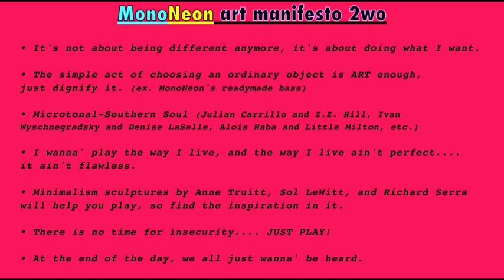MonoNeon | ["Freakshow On The Dance Floor" - The Bar-Kays]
Dywane "MonoNeon" Thomas Jr. | "Freakshow On The Dance Floor" by The Bar-Kays